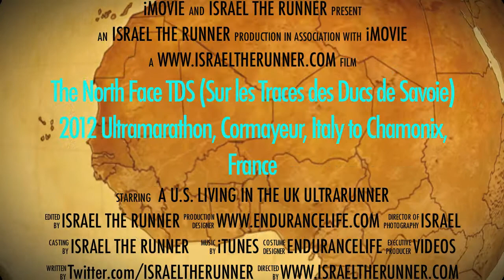2012 North Face® - TDS Race Report (Sur les Traces des Ducs de Savoie) - IsraeltheRunner report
The 2012  North Face ® Ultra-Trail du Mont-Blanc ® - TDS (Sur les Traces des Ducs de Savoie) "In The Footsteps Of The Dukes Of Savoy" Post Ultramarathon Race Report from Israel The Runner - Courmayeur, Italy to France.  114km race on Aug 30-31. Alps. Courmayeur Italy to Chamonix, France. Ultramarathon. Rained 16 out of 20 hours. Mud. Cold. Climbed and descended 31,400 feet elevation change. I ran 46-49 miles.  (night, wind, cold, rain or snow), requiring a very good level of fitness, the appropriate equipment and a real capacity for personal autonomy.
Passing by "Maison Vieille" at the col Checrouit (1st refreshment point), you go up along the UTMB® path to the refuge Elisabetta. Then you turn towards the Col Chavannes (2603m) which is next to the col de la Seigne. Even if you are a regular runner of the UTMB ®, this long ascent of the Valley Veny. Then you will experience, wilderness of the Vallon de Chavannes' pastures before joining the Vallon de la Doire de Verney which you will go up to reach the Lac de Verney before reaching the Col du petit Saint-Bernard (2188m, refreshment post). You then leave the Aosta valley and will begin your trip in the Haute Tarentaise with a long descent along the Roman way which, since the year 2 AD, has linked Rome to Lyon by passing through the Alps. cross through Séez and then Bourg Saint-Maurice (refreshment point), because it is followed by a serious ascent of almost 2000m! You will pass the forts of Truc and la Patte which were built at the end of the XIX° century. You then reach the wonderful area of the 5 lakes. Just after the Col de la Forclaz (2354m), you pass along the lac Esola, and then you climb up over the Passeur de Pralognan (2567m). A descent, very steep at first, then gentler, leads you to the volunteers from Beaufort at the Cormet de Roselend (refreshment post). You then have to go up to the Col de la Sauce, then by taking the amazing passage du Curé to the hamlet of la Gitte (have a quick look, just next to the security point, at the chapelle de Notre-Dame des Neiges, dating from 1639)